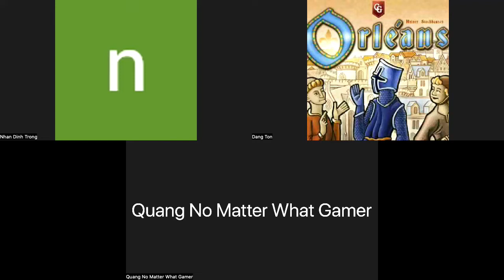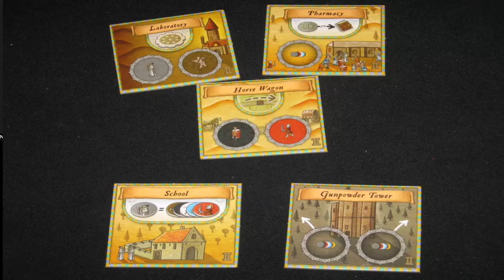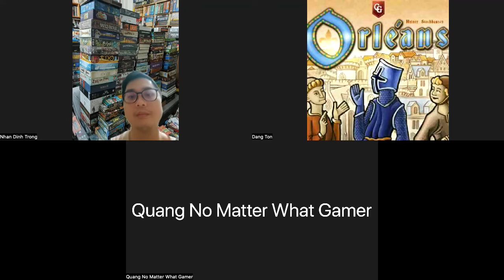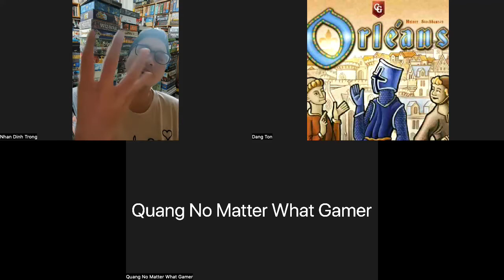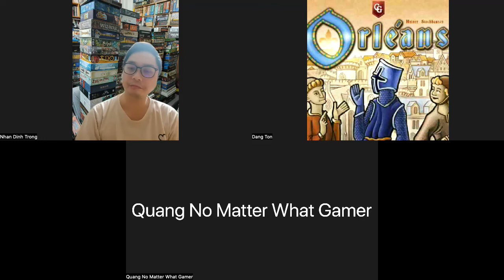Xí Ngầu 3 Cạnh - Bảo Vệ Top 50 - Quay về nước Pháp thời Trung Cổ với Đăng Donut | Donut&Dragons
Trong Orléans, người chơi sẽ tuyển nông dân, thương gia, hiệp sĩ, nhà sư, v.v. để giúp họ thiết lập và phát triển mạng lưới thương mại của mình.  Với cơ chế chính là Bag-Building, ngừơi chơi sẽ tập trung phát triển cái túi của mình để thu thập hàng hoá, nâng cao điểm kiến thức, thu thập thêm công dân ... để trở thành thương gia giỏi nhất xứ Orleans.

Ngoài các ý kiến được nêu ra, nếu các bạn có thêm ý kiến bổ sung, đừng ngại để lại bên dưới comment nhé !